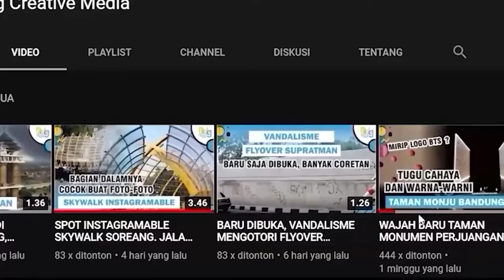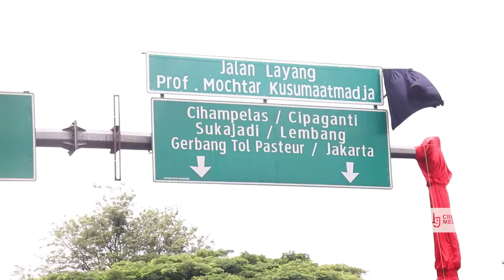Peresmian Jalan Layang Prof Mochtar Kusumaatmaja Menggantikan Jalan Layang Pasupati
Jalan Layang Pasupati hari ini resmi berganti nama menjadi Jalan Layang Prof Mochtar Kusumaatmadja. Peresmian dilakukan di  di depan Kantor Inspektorat Jawa Barat atau di depan jalan layang siang hari ini sekitar pukul 13.00 WIB
Pada acara peresmian dihadiri langsung oleh Gubernur Jawa Barat Ridwan Kamil, Plt Kota Bandung Yana Mulyana, perwakilan dari keluarga Prof Mochtar Kusumaatmadja, perwakilan Kementerian  Pekerjaan Umum dan Perumahan Rakyat (PUPR), Tim Peneliti dan Pengkaji Gelar Daerah (TP2GD) Provinsi Jawa Barat dan sejumlah veteran
Menurut Gubenur Jawa Barat Ridwan Kamil, penggantian nama merupakan bentuk apresiasi dan penghormatan dari masyarakat, khususnya Jawa Barat atas jasa perjuangan almarhum Prof. Dr. Mochtar Kusumaatmadja sebagai di tingkat internasional
Prof. Dr. Mochtar Kusumaatmadja selama 25 tahun memperjuangan hak teritorial NKRI di mata internasional.  Ketika zaman dahulu, bangsa Belanda secara leluasa memasuki perairan di antara pulau-pulau wilayah Indonesia. Hal tersebut dikarenakan perairan tersebut dianggap sebagai perairan internasional, sementara itu wilayah Indonesia hanya daratan dan perairan dengan jarak 3 mil dari ujung terluar daratan
Pada waktu itu, Prof. Dr. Mochtar Kusumaatmadja memperjuangkan konsep Nusantara di Konstitusi Internasional dengan menyatukan wilayah perairan dan daratan Indonesia. Hasilnya luas Indonesia pun bertambah hingga bisa 2 setengah kali lipat dari luas sebelumnya.  Hal ini merupakan ide dan gagasan yang cerdas dari Prof. Dr. Mochtar Kusumaatmadja.
Pada acara peresmian ini tidak dilakukan penutupan jalan, petugas kepolisian berjaga dan mengatur arus lalu lintas agar tidak timbul kemacetan di sekitar lokasi